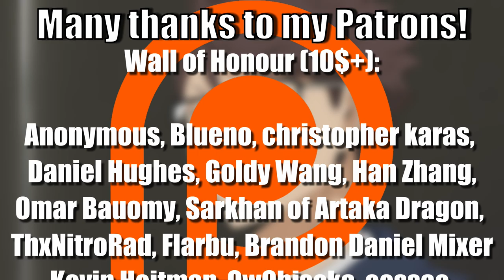The Ultimate Motivation in Haikyuu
Song 2 - Haikyuu!! (Haikyuu!!)
Song 3 - Omnivorous (Haikyuu!!)
Song 4 - Above (Haikyuu!!)
Song 5 - Greeting (Haikyuu!!)